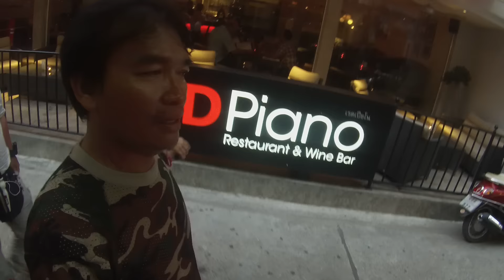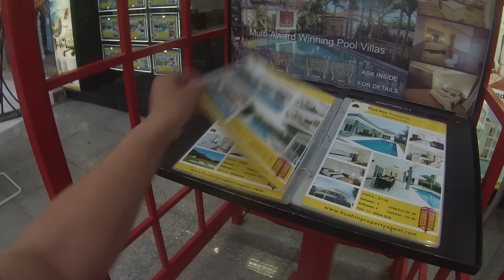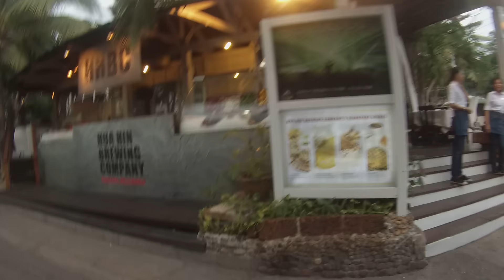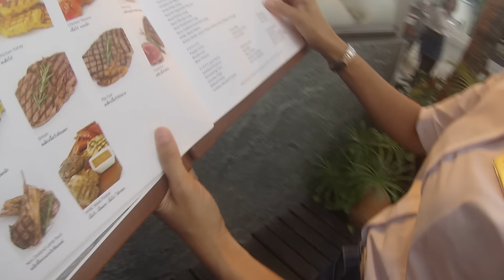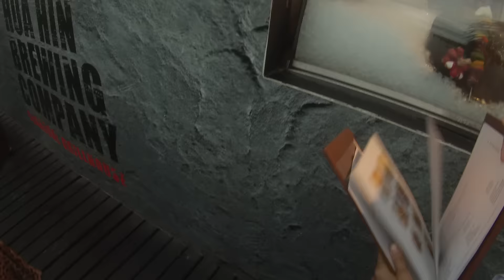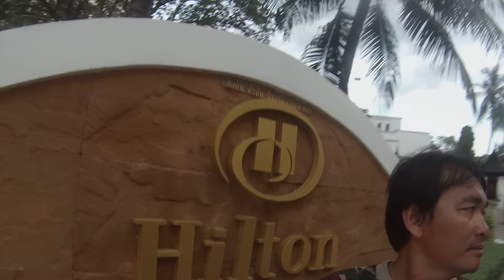ประเทศ หัวหิน กลายเป็นเมืองฝรั่ง ไปแล้ว ตามไปดู Hua Hin Thailand